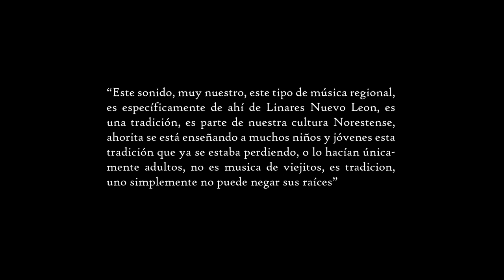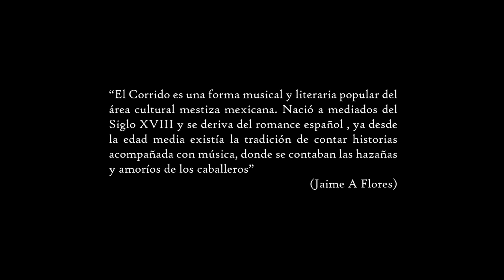LOS RAMONES DE NUEVO LEÓN -"SE LES PELÓ BALTAZAR"